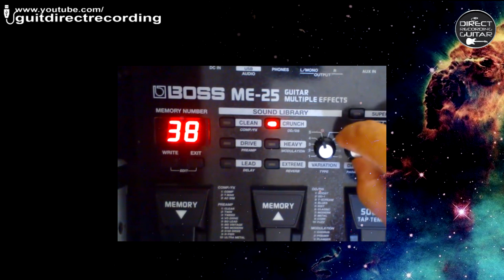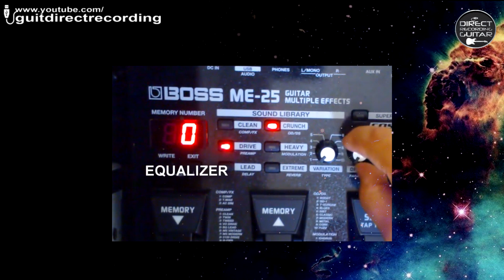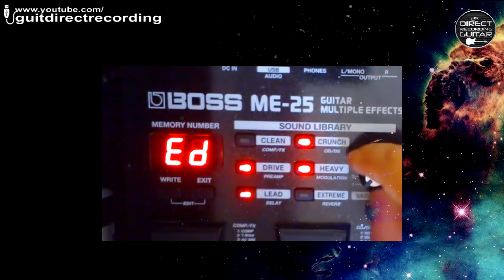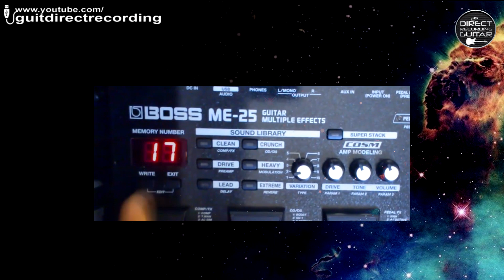BOSS ME 25 DISTORTION Satch style Free Settings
Hi! Sharing patch settings for free in this video. BOSS ME 25 rock distortion. Direct recording. / BOSS ME-25 Full Playlist / Attention: 1) You need a plug in the headphones out to activate the cabinet simulation; 2) For live shows, you can send the signal from the headphone output directly to the mixer/PA system and the L out to amp.

Used a Ibanez S470dxqm - DiMarzio PAF PRO Neck, original IBZ mid and DiMarzio Crunch Lab on bridge.